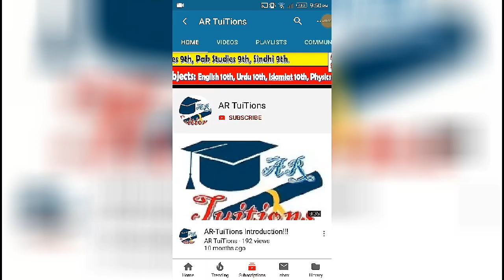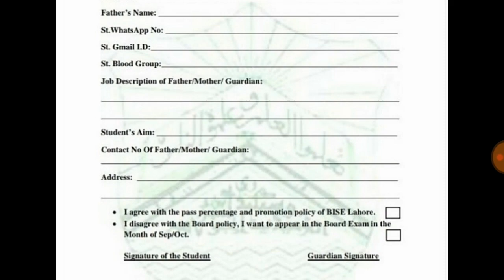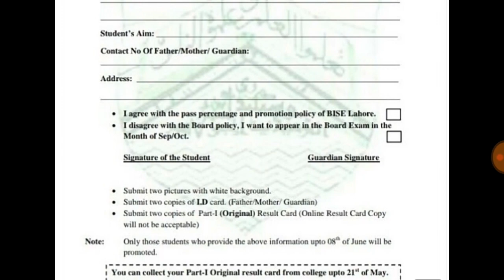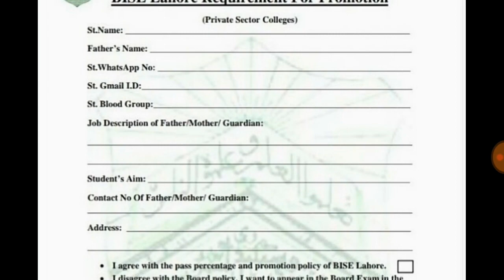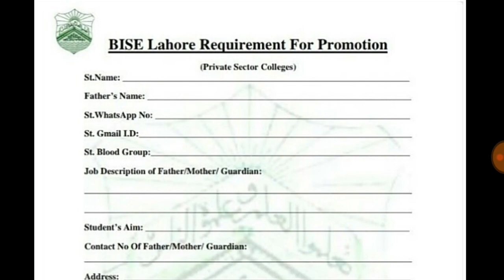Punjab Students Where Students Get Promotion Form| Where Promotion Form will Submit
Assalam-O-Alaikum Dosto,
Punjab Students Where Students Get Promotion Form | Where Promotion Form will Submit | How to fill Promotion Form
9th class promotion form
19
10th class promotion form
11th class promotion form
12th class promotion form
schools vacations
colleges vacation
Universities vacation
12th Class Promote
Matric & Intermediate Exams 2020 Date Sheet
9TH CLASS exams Punjab board
10TH CLASS Punjab BOARD exams 2020
11TH CLASS exams Punjab board
11TH CLASS Punjab BOARD exams 2020
Punjab 8th Class Result|PEC 8th Class Exams 2020 Result|8th Class Result Punjab|Punjab PEC 8Th Result
 8TH CLASS exams 2020

Punjab board 8th exams 2020

.Thanks.